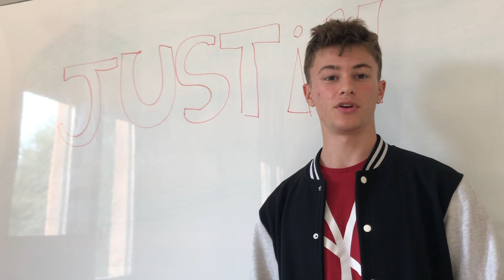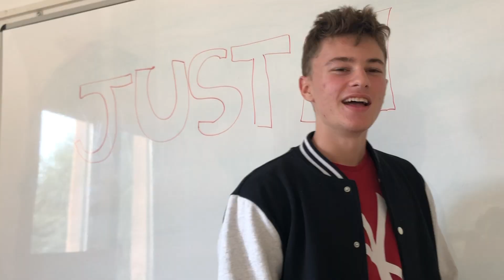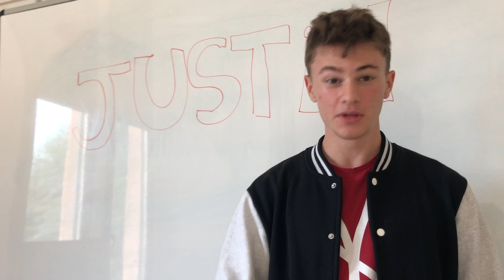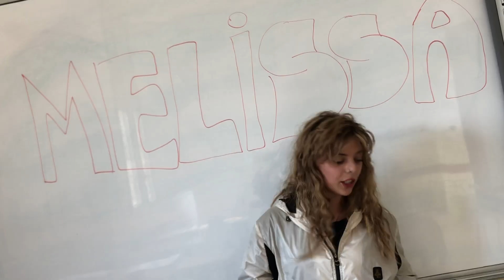GRUPPO TEATRO 22 - Intervista ai protagonisti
Sta per ripartire il gruppo teatro delle superiori e non possiamo non tornare alla fantastica avventura del Borghese gentiluomo e la Compagnia dei Miracoli dell'anno scorso.

- Intervistati: Olti Mazzaferro, Eleonora Biancamano, Fabio Sanfilippo, Filippo Vannini, Alessandro Savelli, Sara Rossi, Vittozzi Benedetta, Giorgia Fantuzzi.

- Montaggio e riprese: Alessandro D'Orta